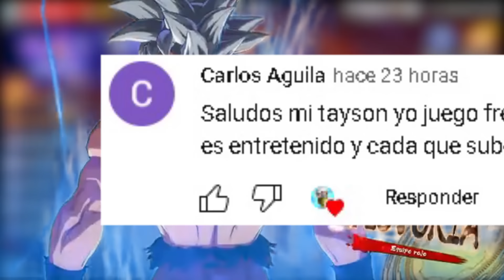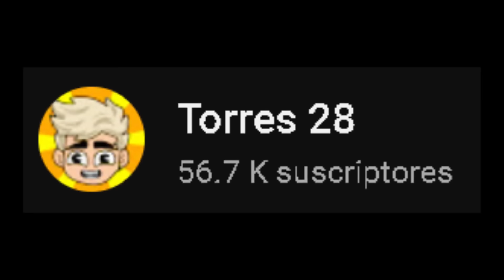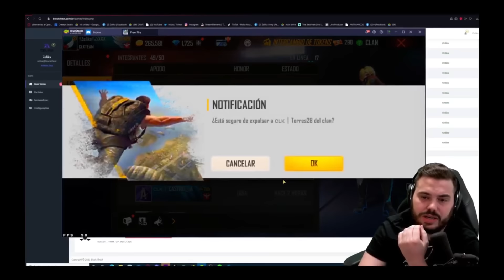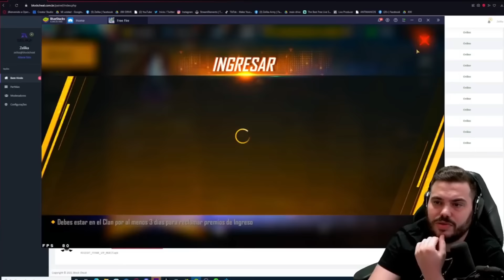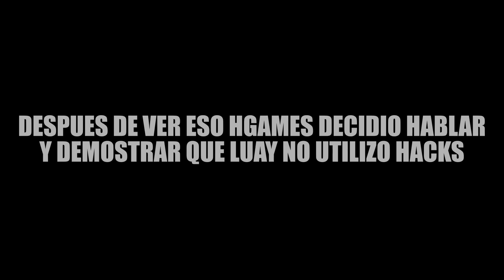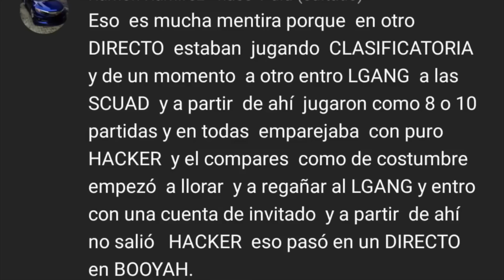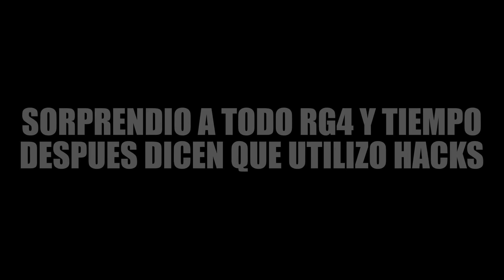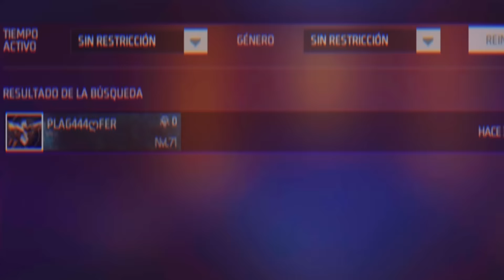EXPONIENDO LAS CUENTAS BANEADAS DE YOUTUBERS DE FREE FIRE!!!